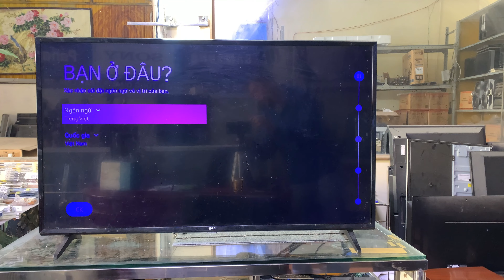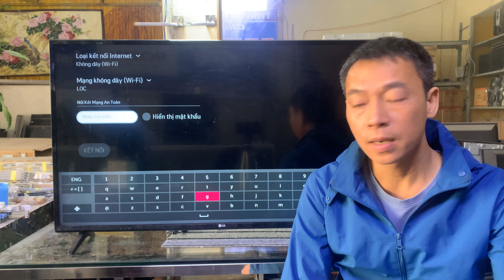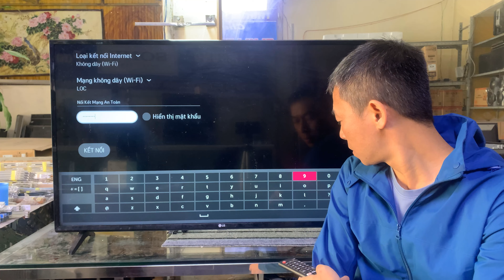How to fix green screen on LG smart TV! Phạm Văn Chuyển.